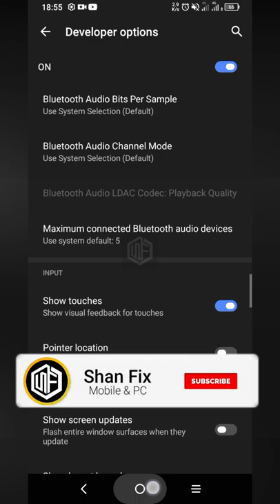Enable Show Tap Option on TCL 20SE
In this video, I'll show how to enable show tap option on your TCL 20 SE? In today's video we're going to show you how you can enable show tap option on your TCL 20 SE just in a couple of simple steps. So if you wish to learn how you can enable show tap option on your TCL 20 SE, all you need to do is just watch this short video to the end, follow the instructions described by our specialist and try to perform this operation yourself on your TCL 20 SE.

Here's what I'm going to cover in this video:

Point #1 How to enable show tap option
Point #2 What happen if it's used

how to turn on show tapshow to use android touch show,
show touches android any phone,
how to enable touch pointer in android,
best android setting,
android hidden setting,
android phone hidden settings in hindi,
touch show,touch point,
mobile ke screen pe tuch kaise dikhaye,
mobile me mouse toch kaise lagaye,
screen me touch point kaise lagaye,
touch emblem,
mouse cursor point,